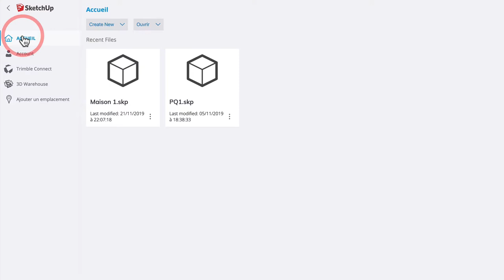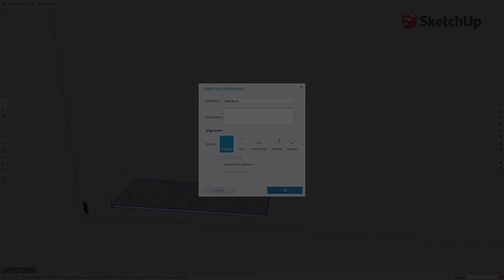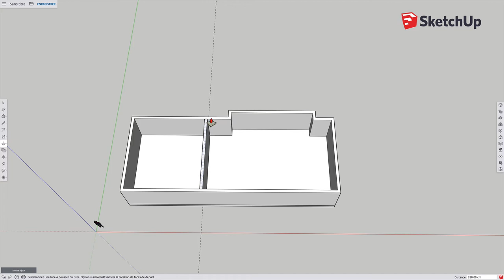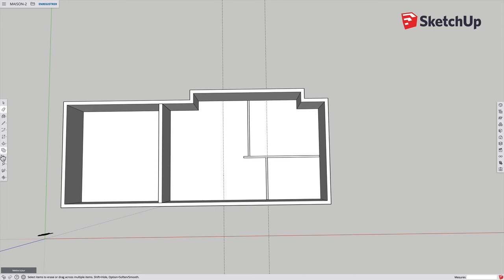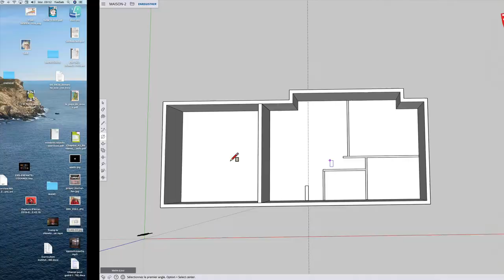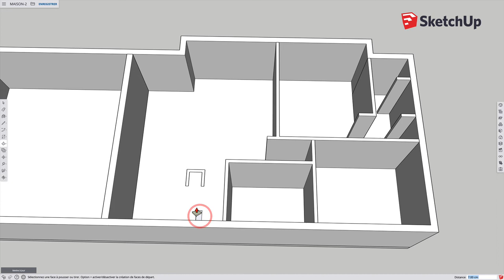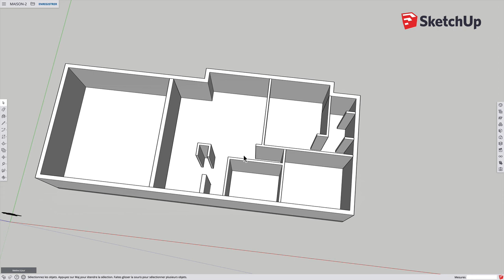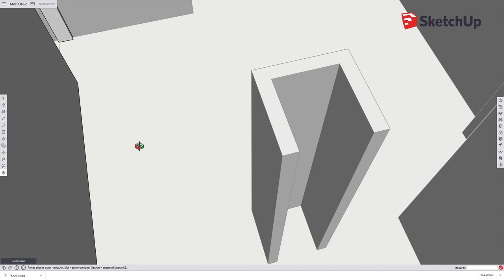OCOM MITIC 11 SKT 04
Dessiner une maison (partie 1)

Dalle, Murs extérieurs, porte de garages et lecture de plans.